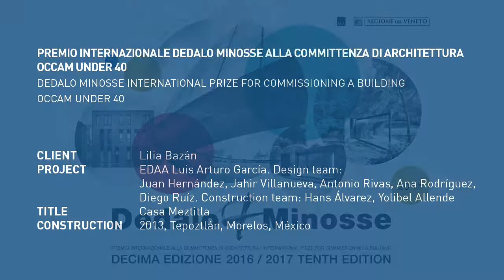DEDALO MINOSSE 2016/17. #2 PREMIO INTERNAZIONALE ALLA COMMITTENZA DI ARCHITETTURA UNDER 40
PREMIO INTERNAZIONALE DEDALO MINOSSE ALLA COMMITTENZA DI ARCHITETTURA 2016/2017 - OCCAM UNDER 40
(DEDALO MINOSSE INTERNATIONAL PRIZE FOR COMMISSIONING A BUILDING 2016/2017 - OCCAM UNDER 40)

COMMITTENTE (CLIENT): Lilia Bazán
PROGETTO (PROJECT): EDAA Luis Arturo García. Design team:
Juan Hernández, Jahir Villanueva, Antonio Rivas, Ana Rodríguez,
Diego Ruíz. Construction team: Hans Álvarez, Yolibel Allende
OPERA (TITLE): Casa Meztitla
REALIZZAZIONE (CONSTRUCTION): 2013, Tepoztlán, Morelos, México

CONTRIBUTI (CONTRIBUTIONS): Luis Arturo Garcia, Juan Hernandez (EDAA Luis Arturo García), Lilia Bazán (client)

PREMIO INTERNAZIONALE DEDALO MINOSSE ALLA COMMITTENZA DI ARCHITETTURA. Decima Edizione 2016/2017
(DEDALO MINOSSE INTERNATIONAL PRIZE FOR COMMISSIONING A BUILDING). Tenth Edition 2016/2017

Follow AV on FB: Amor Vacui / Architettura